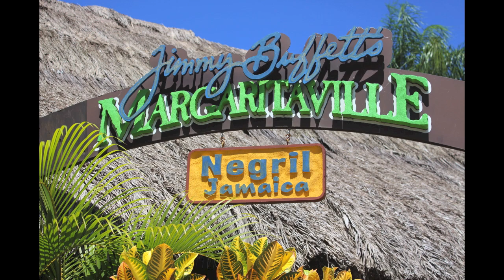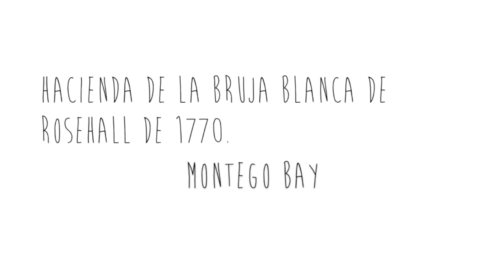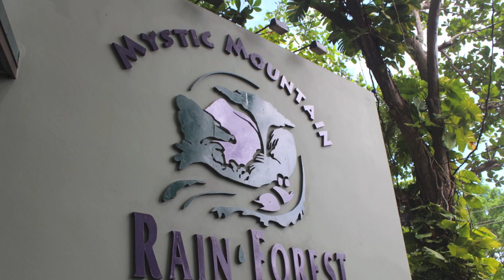Jamaica | Mamá Contemporánea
Aclaratoria: Fui invitada a Jamaica.